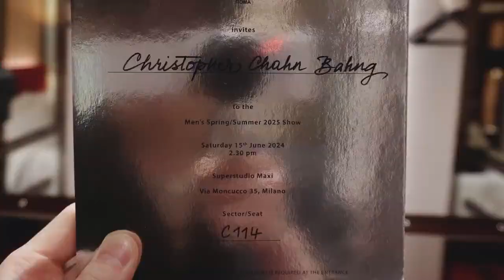[SKZ VLOG] Bang Chan : CHAN BANG VLOG 4 | Sub Español